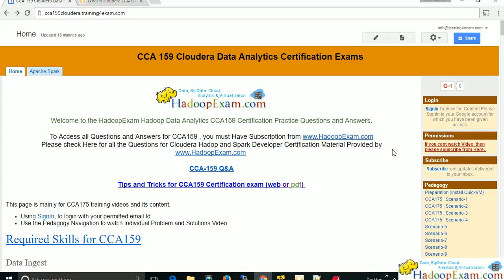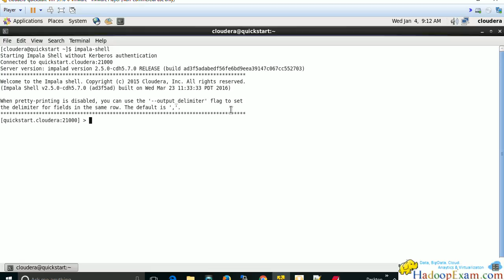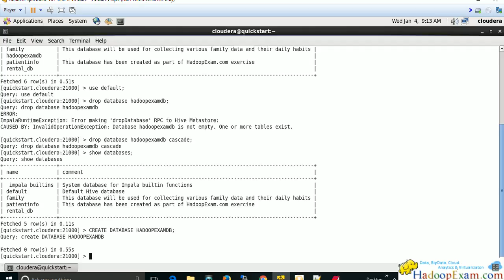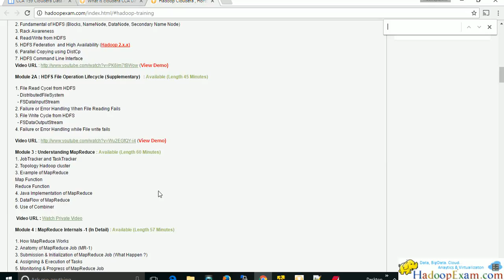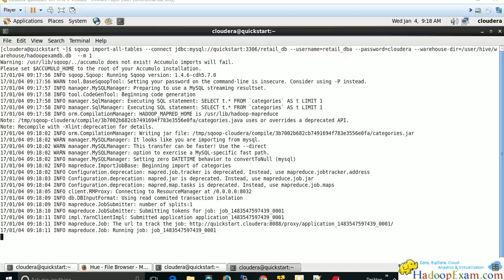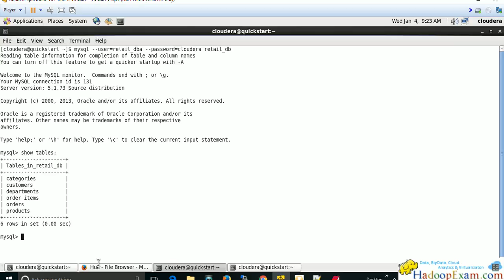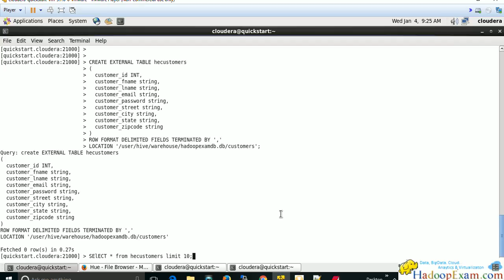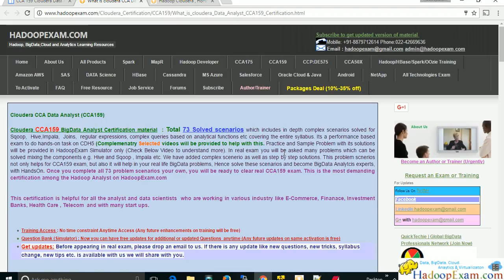(CCA159) Problem Scenario 1 : Cloudera BigData Analyst Certification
Problem Scenario 1 : Cloudera CCA159 BigData Analyst Certification